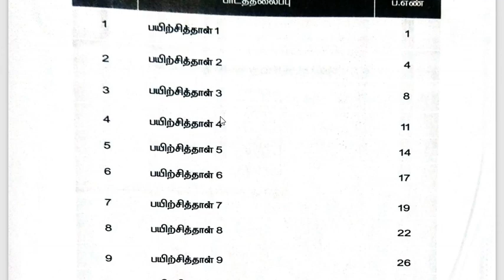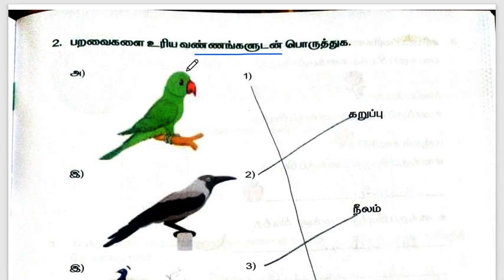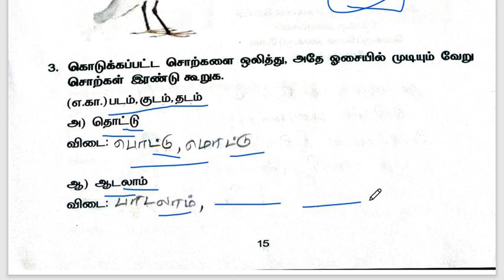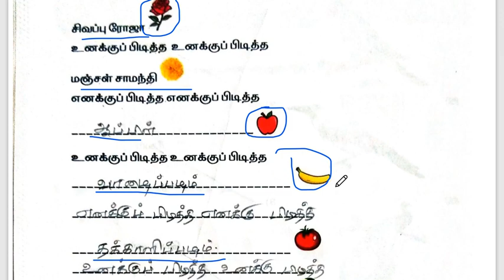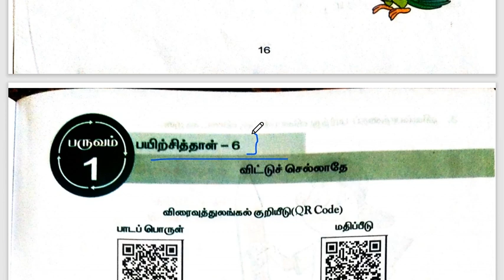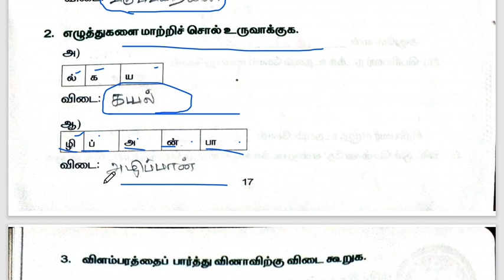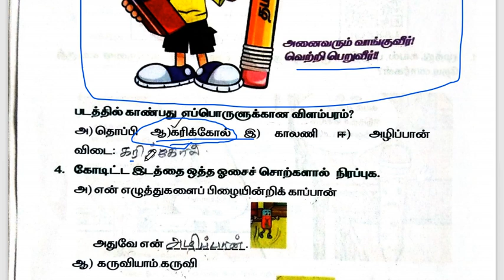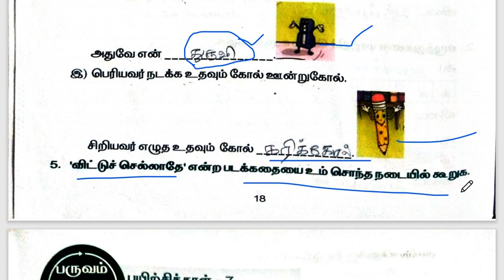2nd Tamil Worksheets 5 and 6 Answers | second standard worksheet, work book | Kalvi TV Bridge Course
2nd Tamil Work Sheet 5 and 6 Answers
second standard worksheet, work book
 Kalvi TV Bridge Course

🙏🏻 _*தமிழக அரசின் புதிய Bridge Course திட்டம்*_ 🙏🏻